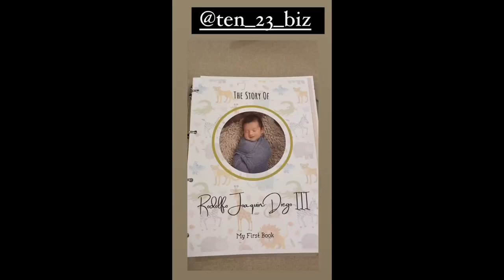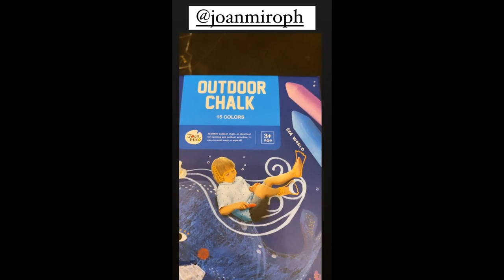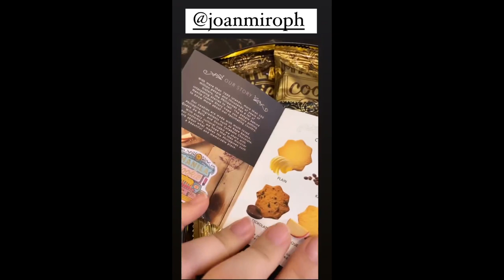RODJUN AND DIANNE MEDINA CRUZ BABY JOAQUIN